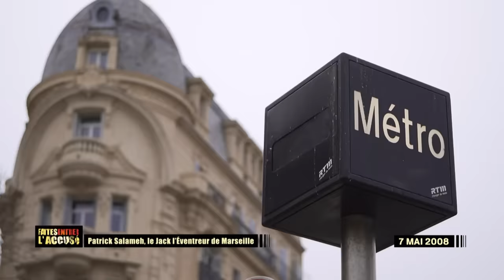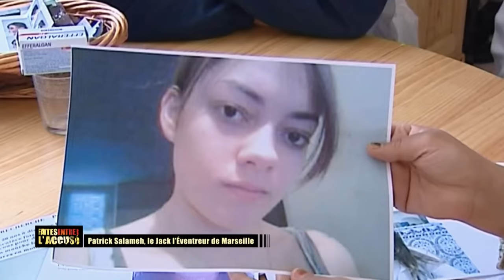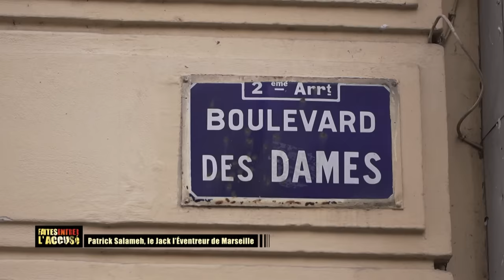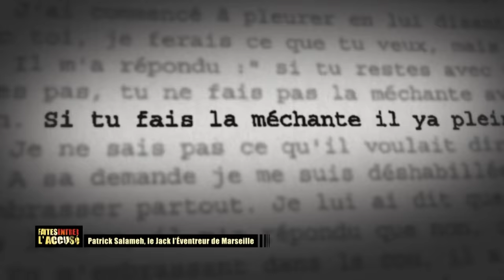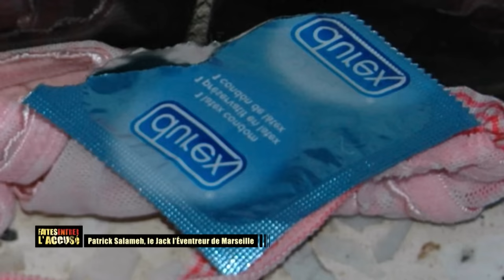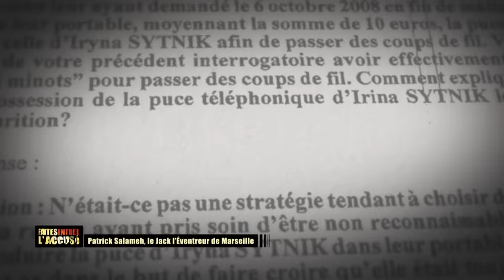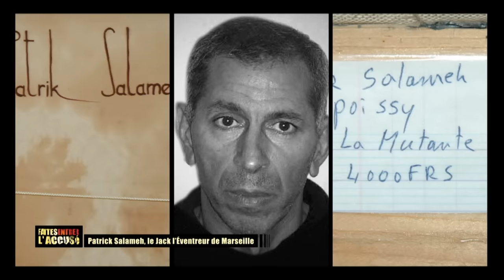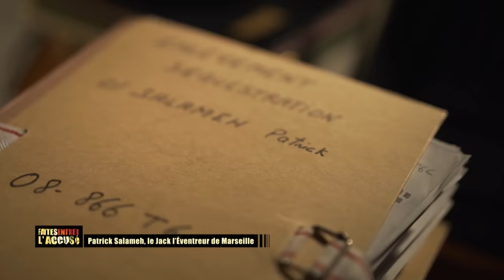Faites entrer l'accusé : Patrick Salameh, le Jack l'éventreur de Marseille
Au printemps et à l’automne 2008, à Marseille, quatre femmes disparaissent. On ne les retrouvera jamais. Mais les enquêteurs retrouveront leur agresseur grâce à une série de coups de fil qu’il passait à ses victimes et grâce au témoignage d’une cinquième femme qui lui a échappé. Il s’agit de Patrick Salameh, qui vient tout juste de sortir de prison pour une série de braquages violents. Après avoir tenu tête à la justice et nié les crimes, il sera de nouveau condamné à perpétuité assortie d'une période de sûreté de 22 ans, en 2014 pour le meurtre de trois femmes et en 2015 pour celui de la quatrième.

🔎 Sommaire :
00:00 - Introduction - Patrick Salameh, le Jack l'éventreur de Marseille
02:05 - Disparition de Fatima Saiah à Marseille
07:49 - Fatima, une étudiante sans problèmes
09:41 - Le combat de Meddy Benyahia
10:52 - La marche pour Fatima à Marseille
12:58 - L’étrange SMS que Meddy a reçu
13:42 - Suzy, un témoin clé de la gare Saint-Charles
15:02 - Le portrait- robot du suspect
17:32 - Le témoignage inquiétant d’une lycéene
20:18 - Interview Dominique Rizet, Journaliste
22:37 - Disparition de Irina, une prostitué
23:15 - Disparition de Cristina
24:14 - Disparition de Zineb
27:03 - Un tueur en série marseillais
27:51 - Le calvaire de Soumia avec Patrick Salameh
31:34 - Découverte du corps d’une femme par Soumia
34:45 - Arrestation de Patrick Salameh
37:37 - Perquisition du domicile de Salameh
38:31 - La maison de l’horreur de Salameh
40:00 - Interrogatoire de Patrick Salameh
42:26 - Soumia reconnaît Salameh
44:05 - Le lien entre les affaires des Prostitués et Fatima Saiah
45:59 - Patrick Salameh mis en examen
46:53 - Retrouver les corps d’Irina, Cristina et Zineb
49:50 - Salameh en prison
53:00 - Le manuscrit de Salameh
55:03 - Les peintures de Patrick Salameh
56:13 - Patrick Salameh et les prostitués
57:38 - Patrick Salameh et Fatima Saiah
1:00:35 - Patrick Salameh manipule les parents de Fatima
1:01:51 - Premier procès de Salameh
1:05:28 - Le témoignage de Suzy
1:10:41 - Verdict du procès, la perpétuité en appel
1:11:23 - Conclusion – Patrick Salameh, le Jack l'éventreur de Marseille